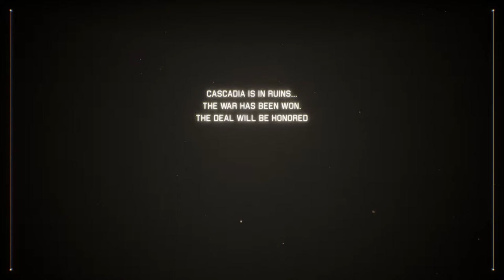Project Wingman Final Boss (Mercenary, Glass Cannon, F/D-14, Cockpit View)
aka boom and run for roughly 10 minutes.